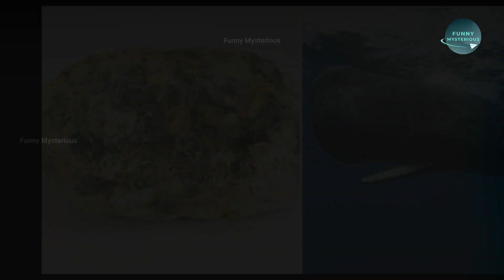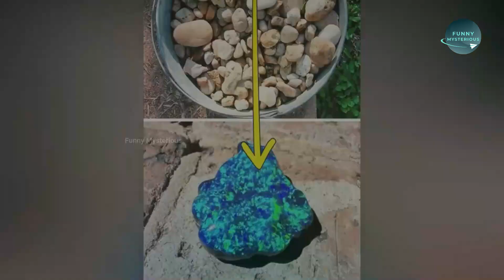রাতারাতি কোটিপতি হওয়া ভাগ্যবান লোক😱।। 5 Most Lucky peoples who earn Millions in one day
Hello viewers,
In this video you can gather a brief knowledge about some lucky people discoveries that make them rich one night who earn Millions in one day with my Bangla voice over. Everything i discuss in this video elaborately. This video increase your knowledge about this topic. Keep watching my videos.

Title:- রাতারাতি কোটিপতি হওয়া ভাগ্যবান লোক😱।। 5 Most Lucky peoples who earn Millions in one day

1. lucky people
2. lucky discoveries
3. unknown facts bangla
4. Mysterious Facts bangla
5. amazing facts bangla